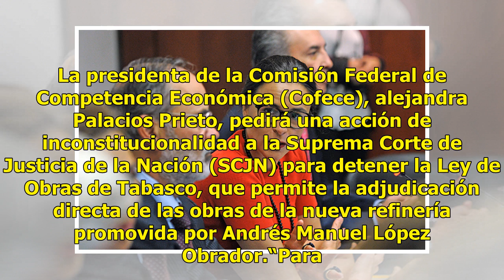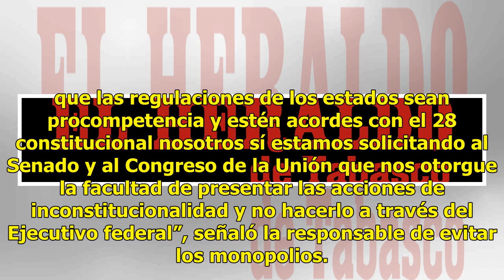Cofece irá a Corte por adjudicación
La presidenta de la Comisión Federal de Competencia Económica (Cofece), alejandra Palacios Prieto, pedirá una acción de inconstitucionalidad a la Suprema Corte de Justicia de la Nación (SCJN) para detener la Ley de Obras de Tabasco, que permite la adjudicación directa de las obras de la nueva refine...